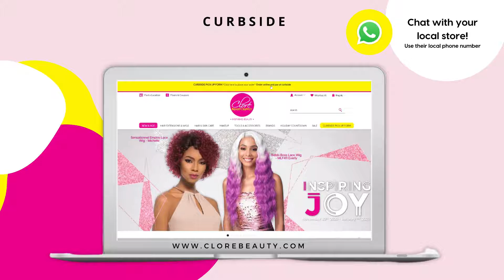Clore Curbside Pickup Desktop Clore Branded